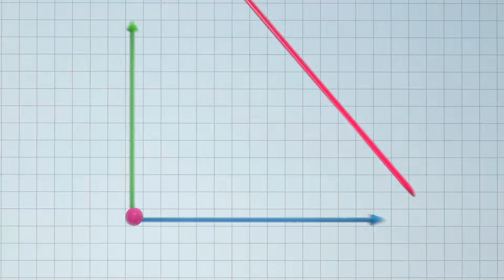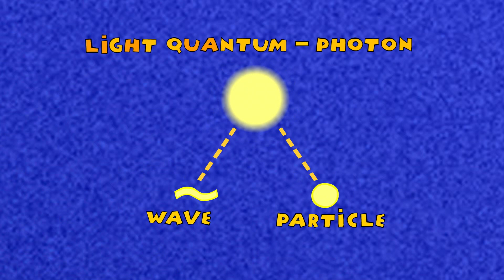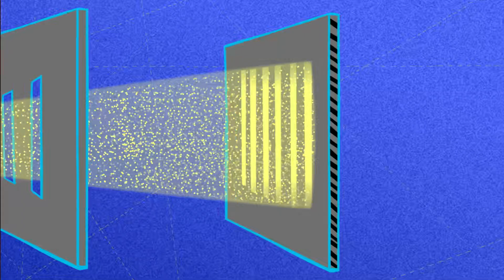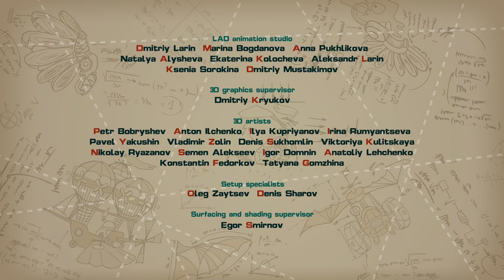The Universe is under Supervision - PinCode | Cartoon for Kids | Learn with KikoRiki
After Dokko realizes that observing an experiment has changed its results, he worries that his own imagination could rewrite the universe. Things get even scarier when Dokko's destructive clone adopts the same theory. In this episode, kids learn about the quantum world and the effects of observation.